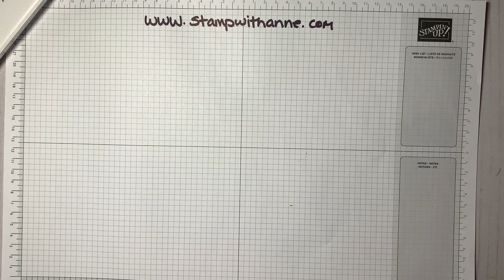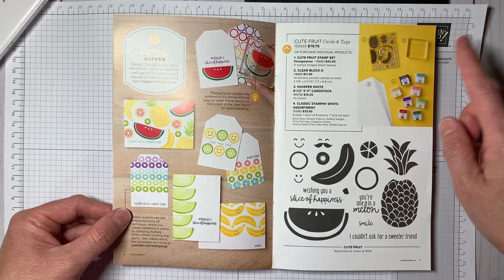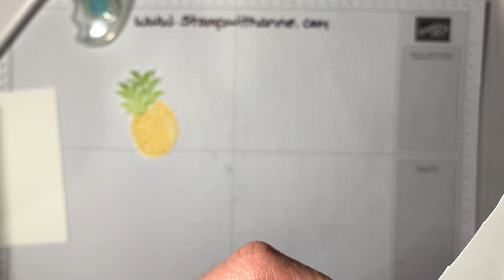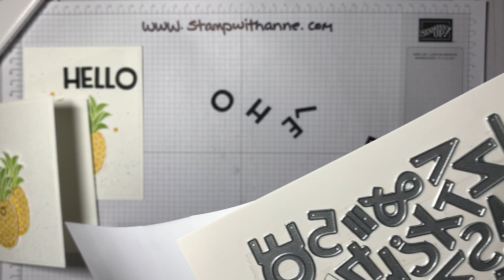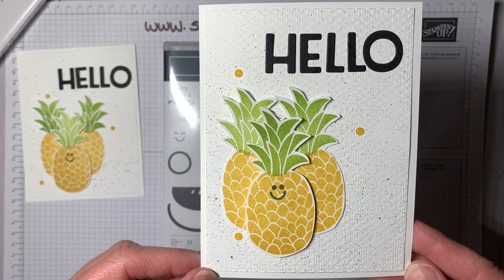Cute Fruit Hello Card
Cute Fruit Hello Card - Adorable Hello Card created with the Cute Fruit Stamp Set

Measurements:
Thick White CS - 5 1/2" by 8 1/2" - score at 4 1/4"
White CS - 4" by 5 1/4"

Supplies:
Cute Fruit Stamp Set
Thick White Card stock
White Card stock
Black Card Stock
Bumblebee Ink Pad
Granny Apple Green Ink Pad
Black Memento Ink Pad
Incolour Enamel Dots
Tasteful Texture Embossing Folder
Playful Alphabet Dies

Join my Stampin' Up! Team
Shop in my Stampin' Up! Store